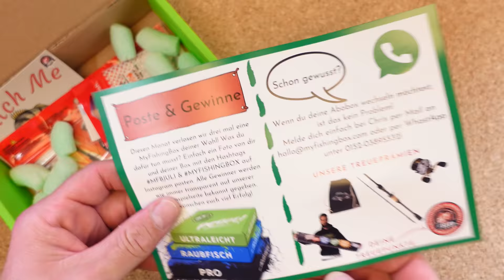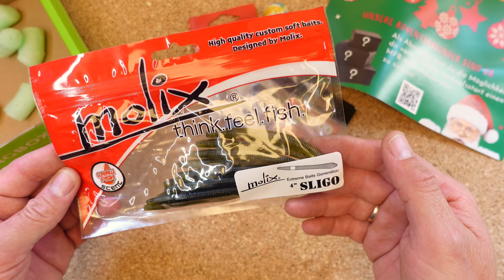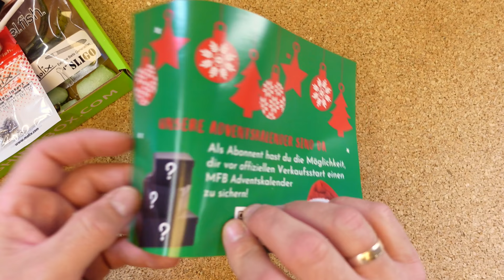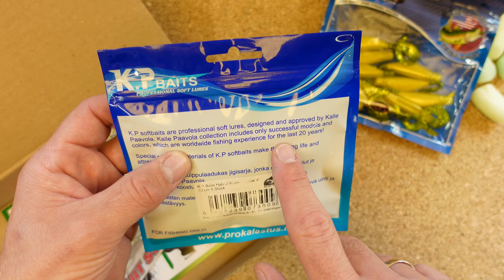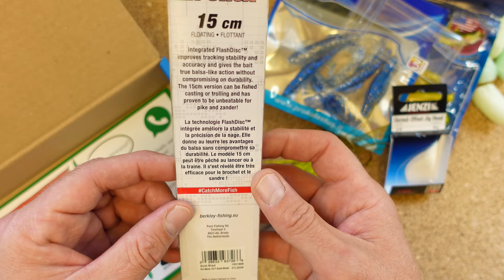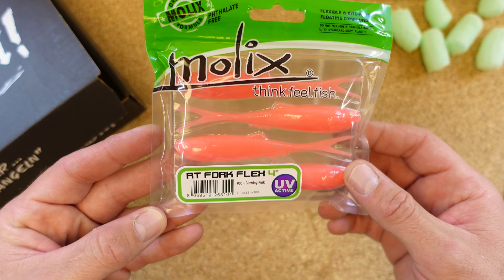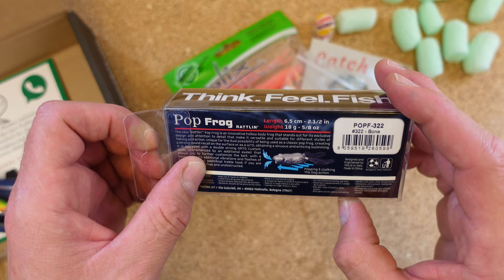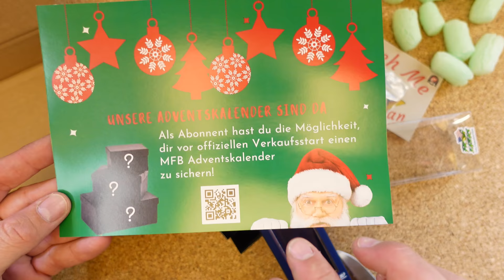ICH BIN WIEDER DA! MyFishingBox 2.0 und das Unboxing der Juliboxen...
Heute gehts nicht nur um die Boxen, auch die neuen Preise sollen heute mal Thema sein. Die Boxen sind schon gelungen, die Pro fand ih am besten. Ihr wollt ein MFB Abo?
Hier geht es lang!

Mein Equipment:
Sony ALPHA Z1